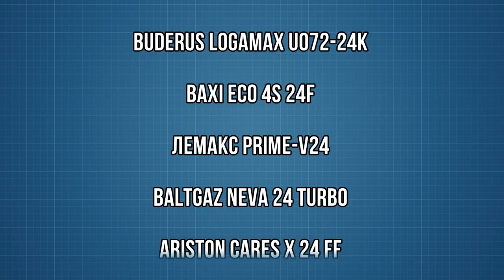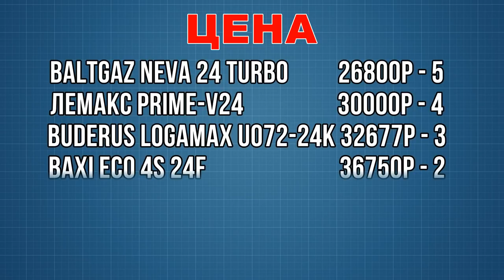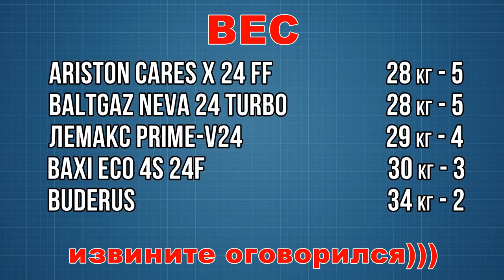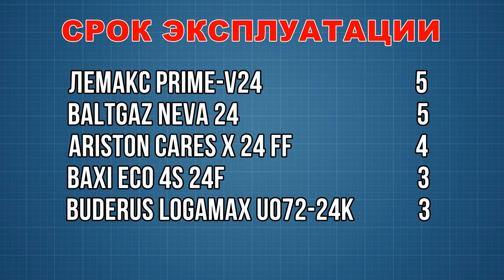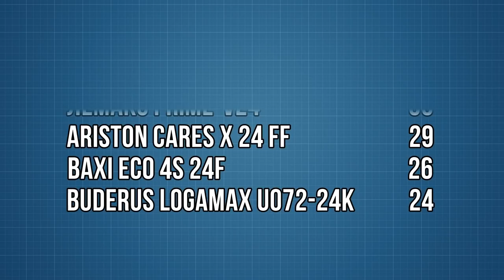ТОП 5. Настенников до 40000₽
Господа, это объективный топ!!! я сам сторонник оборудования Baxi и поставил бы его на первое место!!! Но исходя из цифр и опыта работы, получается то что получается!!!